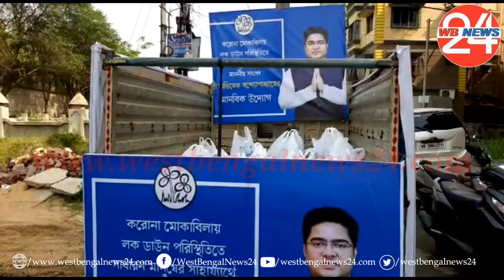মহেশতলার দুঃস্থ মানুষদের পাশে টিম "অভিষেক বন্দ্যোপাধ্যায়"| Latest Bangla News - West Bengal News 24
করোনা মোকাবিলায় রাজ্য জুড়ে চলছে লকডাউন। এই লকডাউনের দিনে মহেশতলার দুঃস্থ মানুষের পাশে এসে দাঁড়িয়েছে টিম অভিষেক ব্যানার্জি মহেশতলার সদস্যরা।